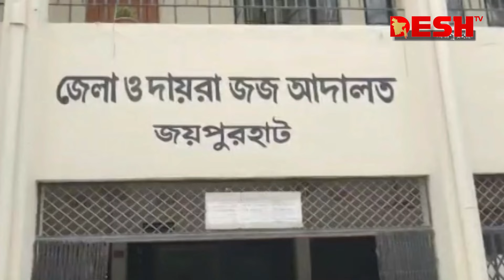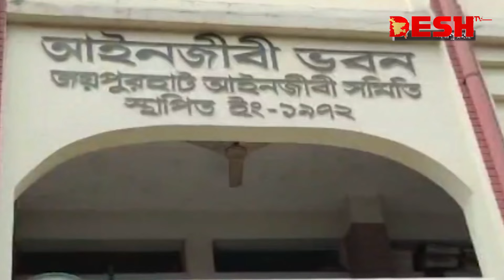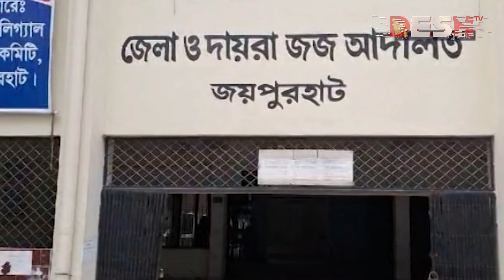মামলা প্রত্যাহারে দেওয়া হচ্ছে হু*মকি | Joypurhat Court | News | Desh TV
»» Office Address:
42, Shaheed Sangbadik Selina Parveen Sarak, Malibag 1217 Dhaka, Dhaka Division, Bangladesh